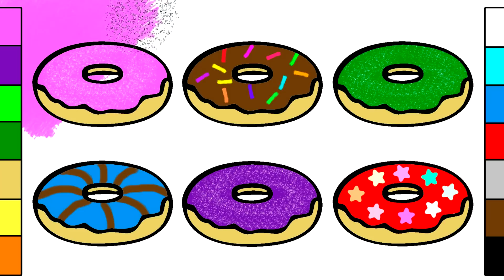Tasty Donut Coloring Pages for Kids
Learning Colours for Children with Tasty Donut (Coloring Page).